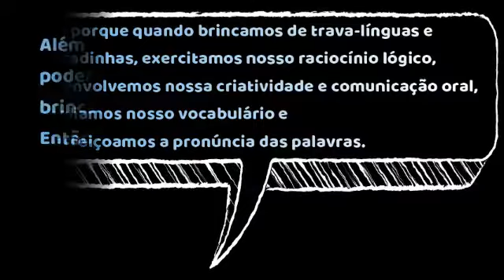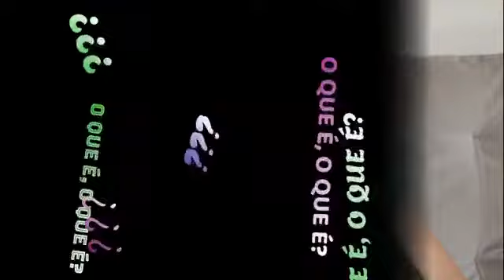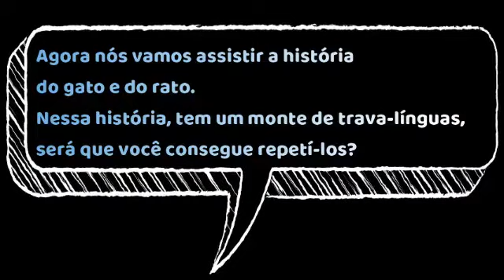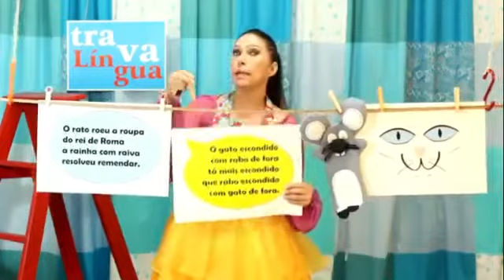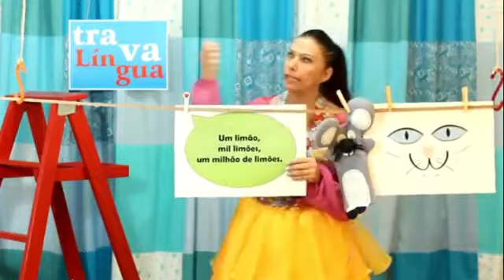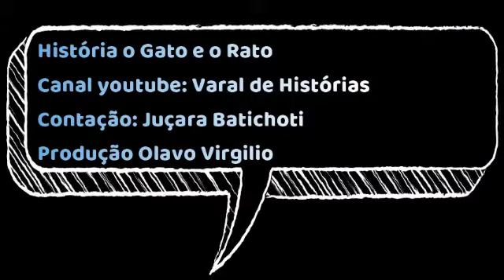"Charadinhas e Trava-línguas"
Charadinhas e trava-línguas auxiliam no desenvolvimento físico, psíquico e motor das crianças. Além disso através destas brincadeiras é possível ter momentos muito divertidos e agradáveis em família. Então não percam tempo e venham rir e se divertir conosco👏👏👏